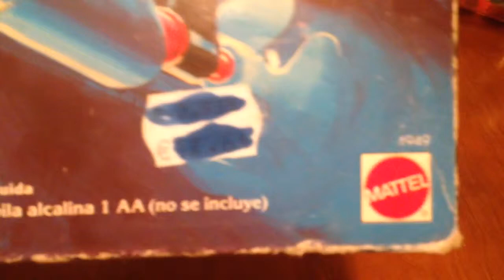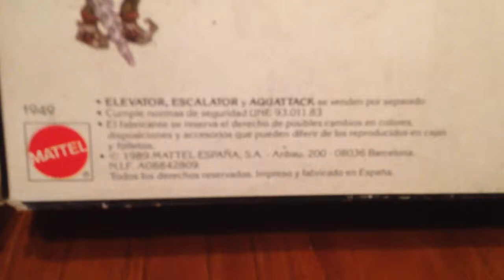MASTERS DEL UNIVERSO AQUATACK SKELETOR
Puedes encontrar juguetes antiguos de colección como este, masters del universo, star wars vintage, juguetes de hojalata y muchos más en mi tienda:

MIRA MIS OTROS VIDEOS SOBRE MASTERS DEL UNIVERSO